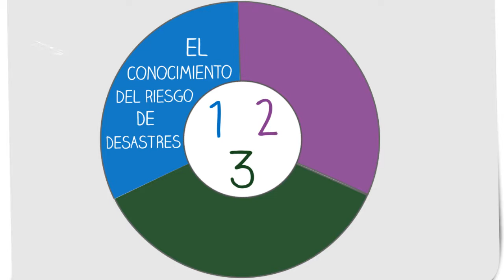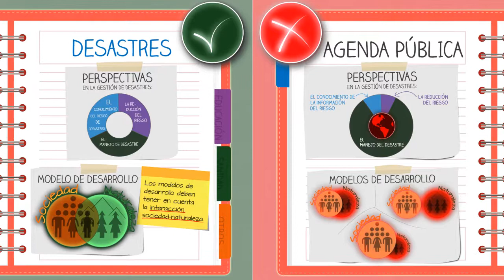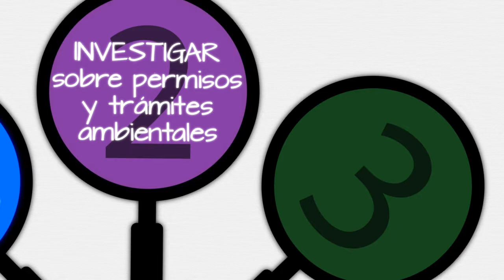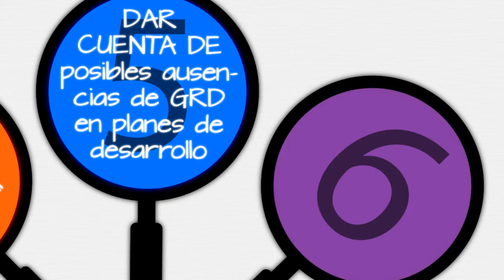Rol de la comunicación en la gestión del riesgo de desastres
Video producido con apoyo del CEDU, como material educativo, en el marco del proyecto "Capacity building for Journalists and Communication Professionals".